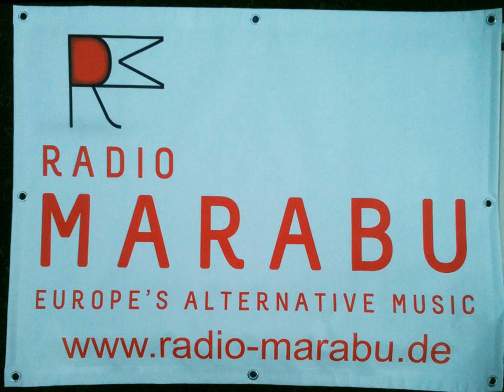EGERs Worte- die Kolumne mit JÜRGEN EGER - 27.Juni 2022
info@radio marabu.de

EGER veröffentlichte 2 LPs in den achtziger Jahren in der DDR.